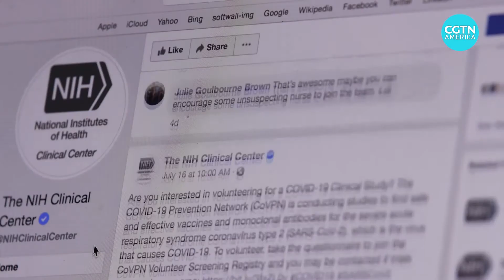Researchers look for more volunteers in COVID-19 vaccine tests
Several promising COVID-19 vaccines being developed around the world are moving into the next phases of human trials.

Earlier phases appear to show the vaccines are safe, now researchers need to know if they're effective.

In the U.S. that means recruiting healthy volunteers.